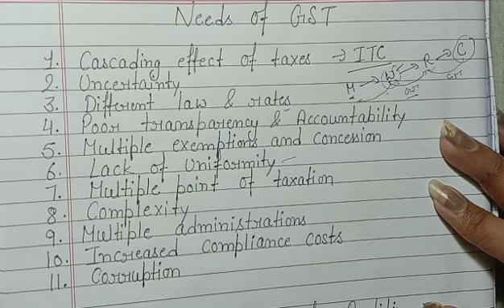Needs of GST || Defects of old tax structure in India